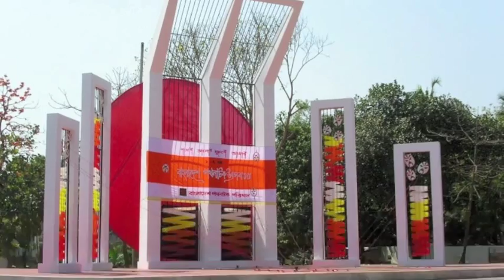Introduction to Jontrogonok.com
যন্ত্রগণক ডট কম সাইটের উদ্দেশ্য হলো বাংলা ভাষায় সহজবোধ্য ভাবে কম্পিউটার বিজ্ঞানের মৌলিক বিষয়গুলো উপস্থাপন করা। কম্পিউটার বিজ্ঞানী ডঃ রাগিব হাসান এই সাইটএ নানা কোর্সের মাধ্যমে বাংলা ভাষায় কম্পিউটার বিজ্ঞানের বিভিন্ন বিষয়ে আলোচনা করবেন। বিস্তারিত জানতে দেখুন